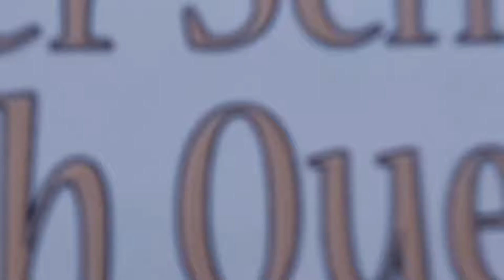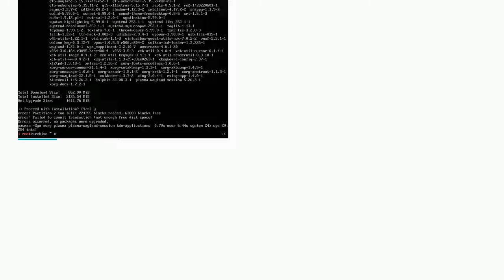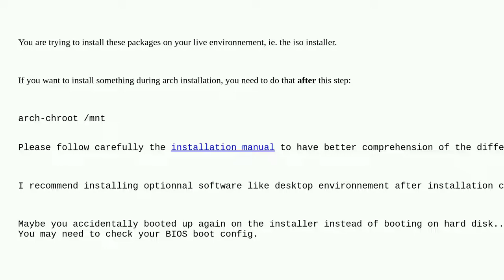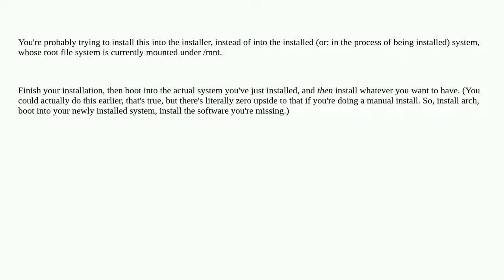Partition / too full – Arch Linux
A special thanks goes out to the community

  arch-linux partition kde